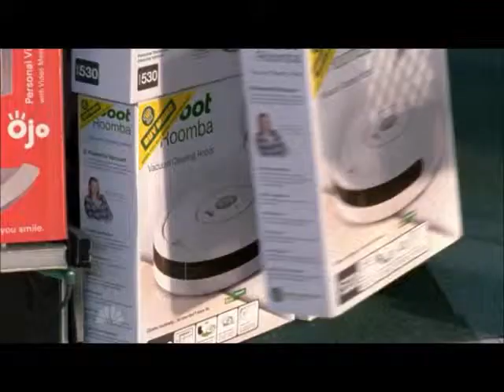Chuck - Tennessee Ernie Ford - ''Sixteen Tons''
Chuck VsThe Seduction Impossible. Season 4 Episode 14. This video belongs to Warner Bros.